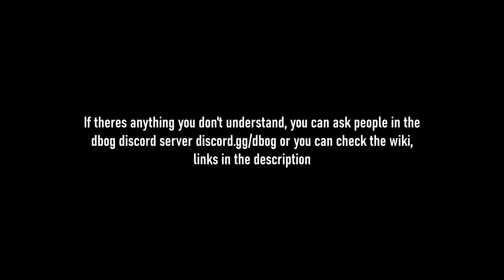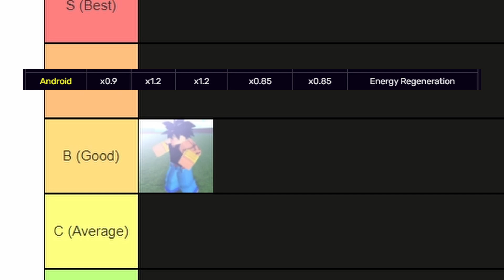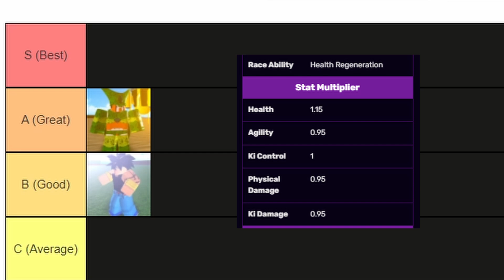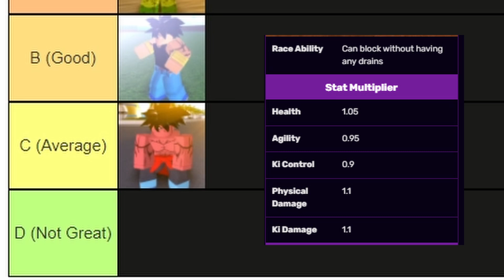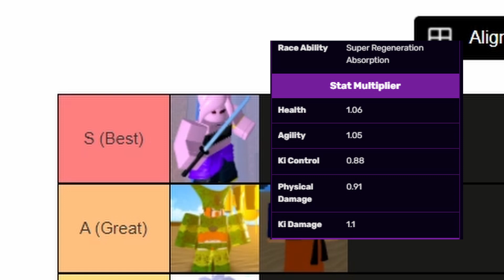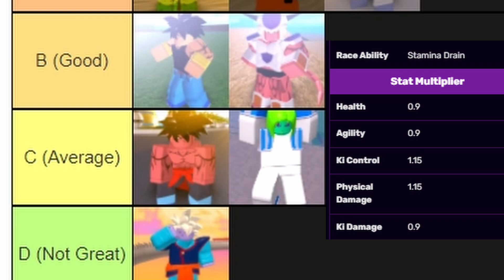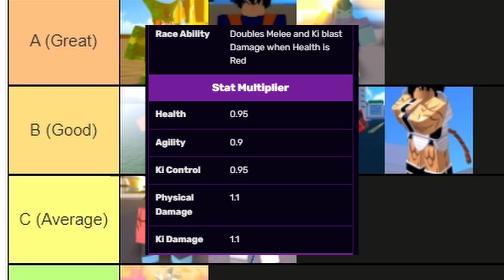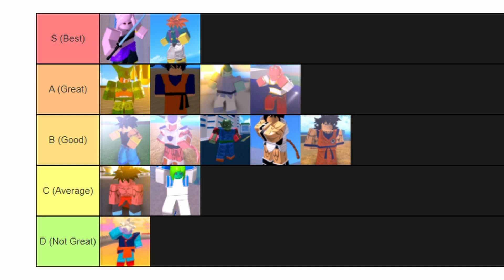2022 Race Tier List